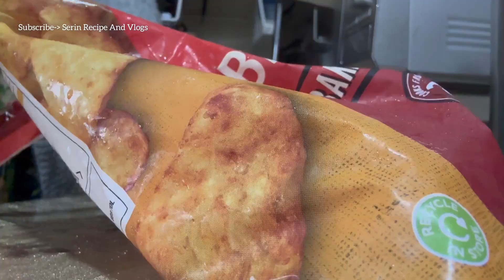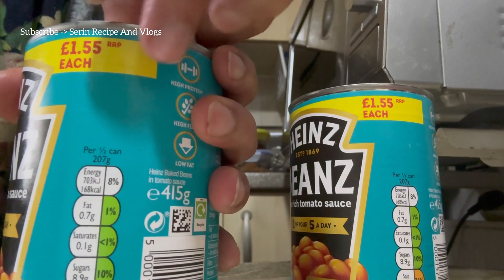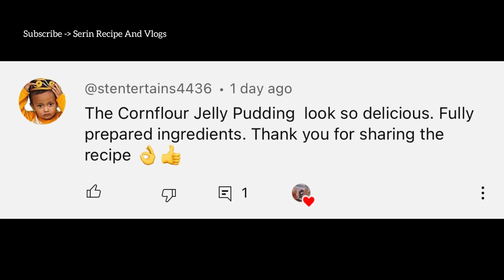Boxing Day Vlog | English Breakfast Recipes dayinmylife ​⁠​⁠​⁠@SerinRecipeAndVlogs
Hiya! Thank you so much for following @serin recipe & vlogs providing your support. Your support truly motivates me to produce as much content as possible.
Join to channel membership & get more benefits